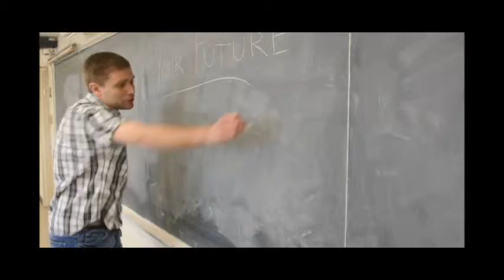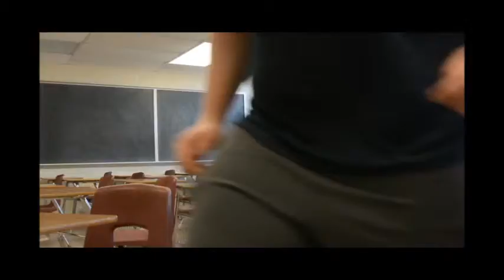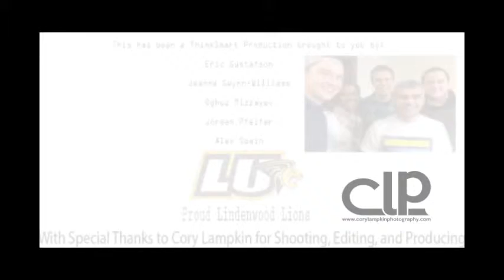STEM commercial: "Party Like a Scientist"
Lindenwood University's Advertising & Promotional Strategy course required each team create a commercial for Project Lead the Way's STEM program. Here is our team ThinkSmart's video depicting a group of unsure teens getting some motivational career advice from a crazy scientist.